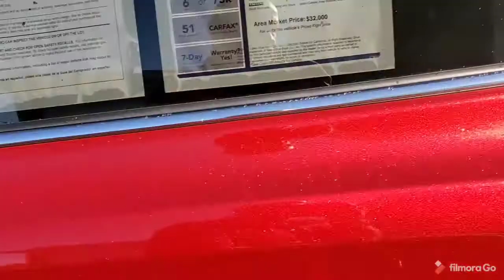2018 Toyota RAV4 for Tanika from Rick at Capo Mazda!